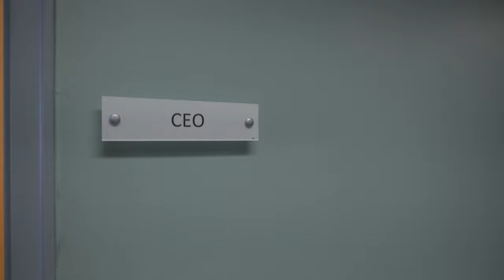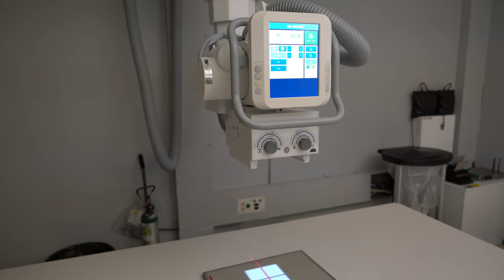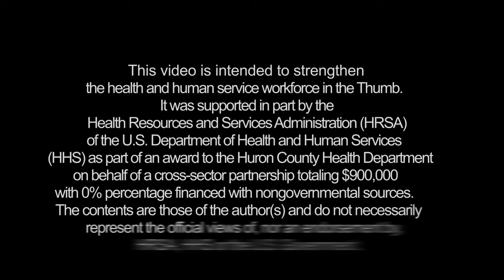Deckerville Community Hospital